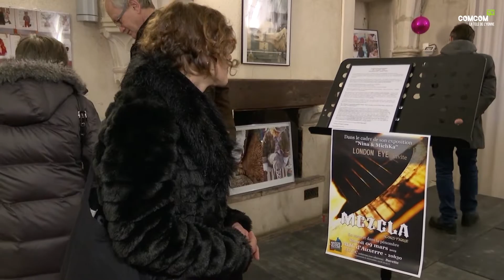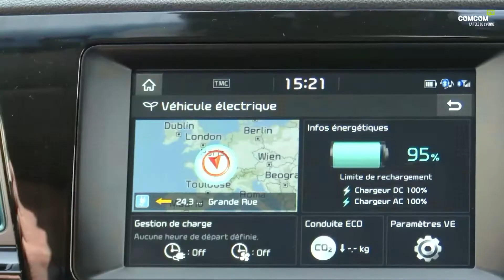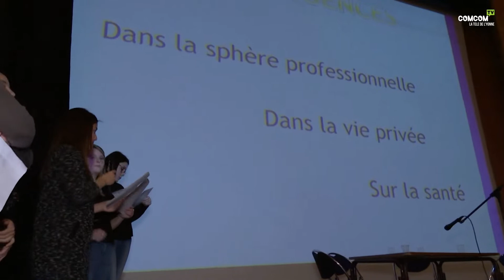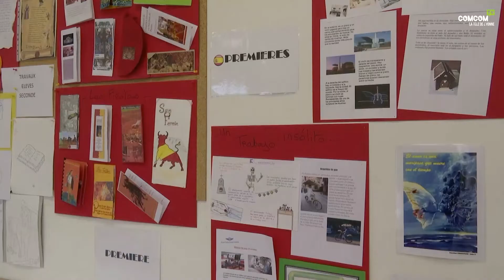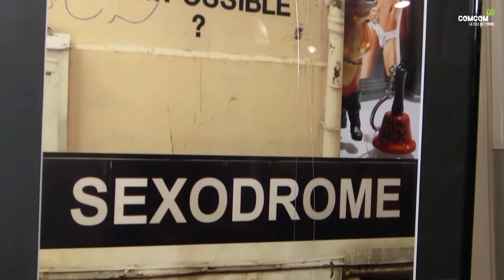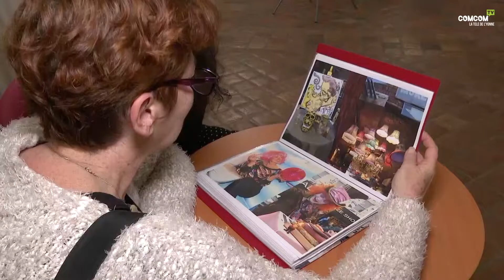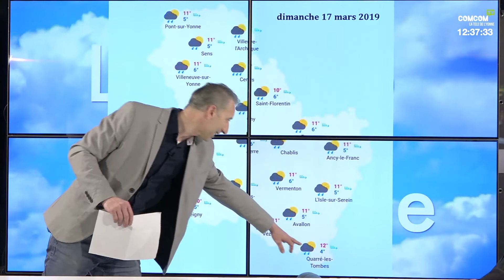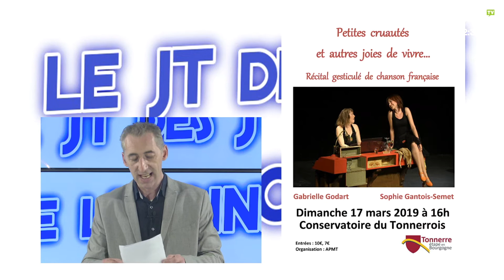Le JT des JT's de l'Yonne du vendredi 15 mars 2019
Au sommaire du JT,
Sens : A l’occasion de la semaine de l’éco mobilité organisé du 5 au 9 mars 2019, les caisses de Crédit mutuel de Sens Pont neuf et le Crédit Mutuel de St Denis les Sens, ont lancé une exposition itinérante autour des véhicules 100% électriques et hybrides ainsi que des vélos à assistance électrique.
Joigny : Comme chaque année, les 4 Instituts de Formation des Ambulanciers, Aides-soignants et auxiliaires de puériculture de l’Yonne (IFAS)  organise une journée de réflexion commune sur une thématique relative à la santé.
Sens : L’ensemble du groupe scolaire Saint Etienne de Sens a organisé sa journée porte ouverte samedi 9 mars. L’occasion de se renseigner sur les filières proposées et de visiter ces établissements privés.
Auxerre : En partenariat avec la MJC d'Auxerre, Sylvie VUČIĆ alias London Eye, prend possession du Cloître de la MJC, en y installant ses créations photographiques, du 4 mars au 14 avril 2019.
Sergines : le carnaval de Sergines, qui s’est déroulé le dimanche 10 mars avec comme thème l’Asie.